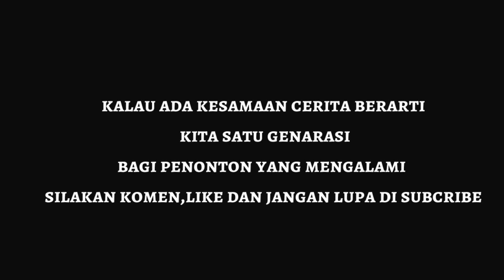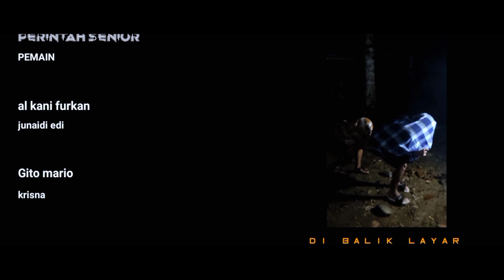FILM MINANG || PERINTAH SENIOR || FILM MINANG TERBARU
Kami kembali adalah sebuah cerita dari pemain airland channel.

akun sosial instagram
al kani furkan : @ken_satriany
rivo a.f : @rivodjavu
al zani : @zany_nakana

pimpinan produksi : AIRLAND CHANNEL

Musik instrumen dari
Link video